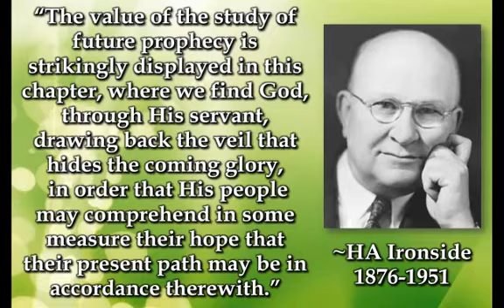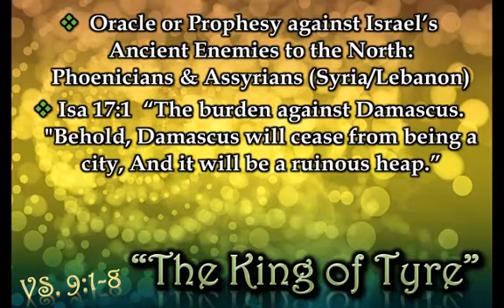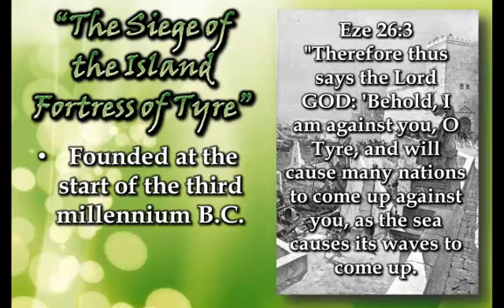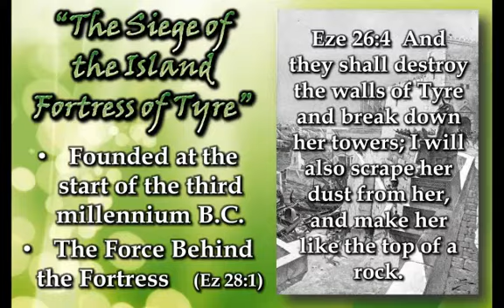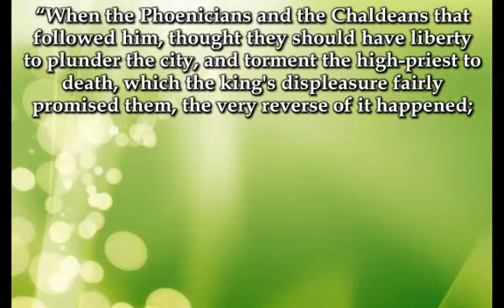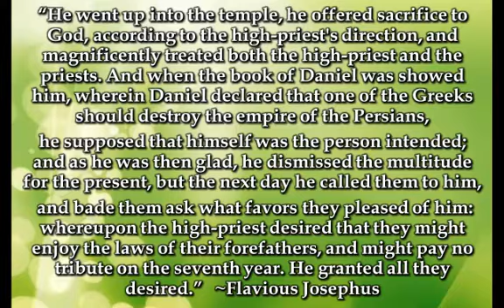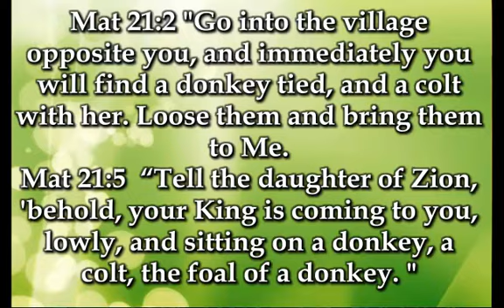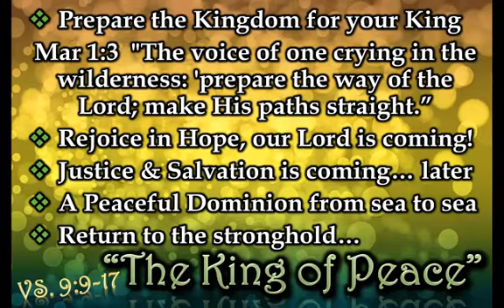Zechariah 9 "Your King Is Coming"